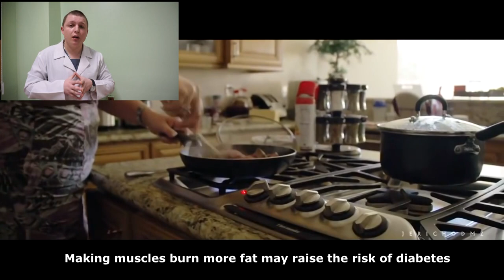Неправильные Тренировки - ДИАБЕТ. Hard Fitness - Diabetes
Hard Fitness Risk of Diabetes. Making muscles burn more fat may raise the risk of diabetes
Making muscles burn more fat and less glucose (sugar) can contribute to a higher risk of diabetes.